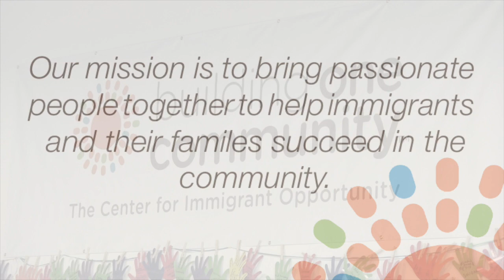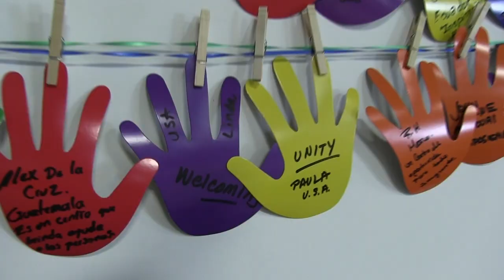We Are Building One Community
Facebook: Building One Community
In 2011, Building One Community - The Center for Immigrant Opportunity (formerly Neighbors Link Stamford) opened its doors to become a welcoming point of entry for newcomers from all parts of the world.

B1C's mission is to bring passionate people together to help immigrants and their families succeed in the community. We engage the community in our work and in ongoing dialogue about the benefits and challenges immigrants bring to our community. In less than 6 years, we have helped over 6,000 immigrants from 55 different countries. Our programs span several areas of primary importance:

-English as a Second Language instruction
-Job skills training in key fields
-Family and individual support services
-Community engagement

Our vision is one community in which all immigrants are active, contributing members and where we apply our knowledge and experience to inform immigration policy at all levels. B1C delivers compassionate service to make all immigrants feel welcome and to enrich the entire community.